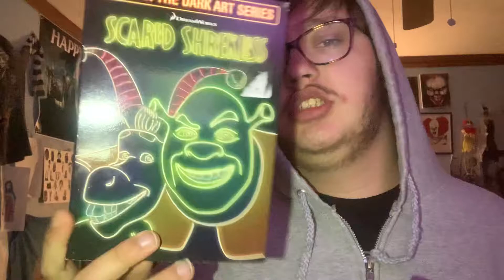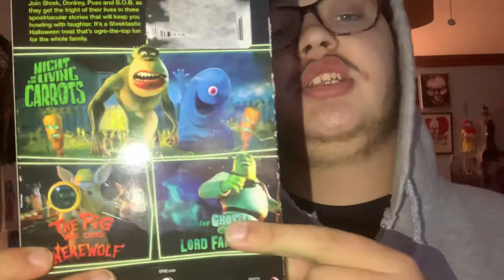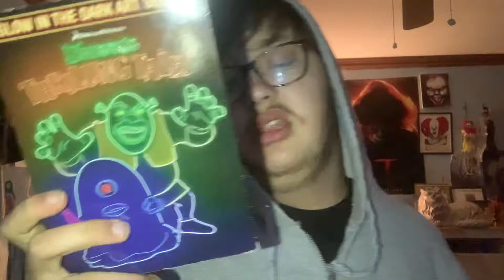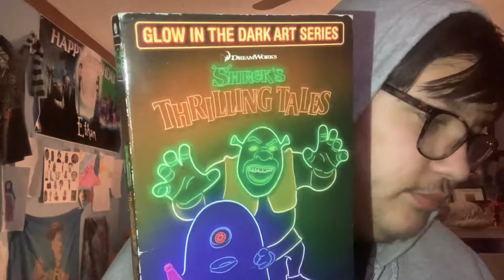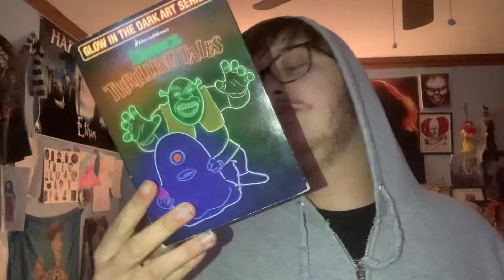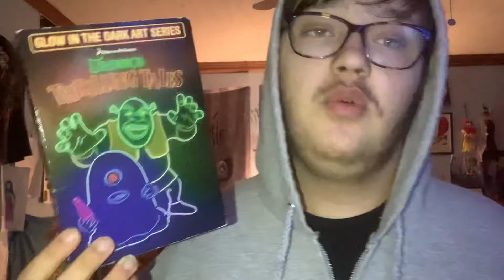Kickoff To Halloween movies 🎃27 💀 SHREK Thrilling Tales Halloween( Glow in The Dark Art)